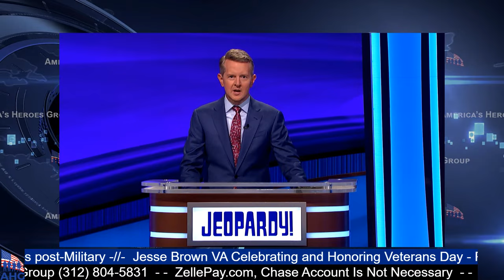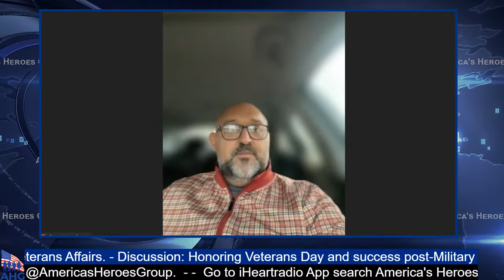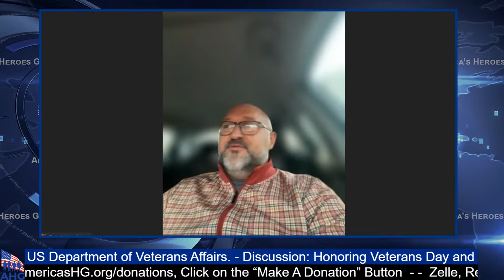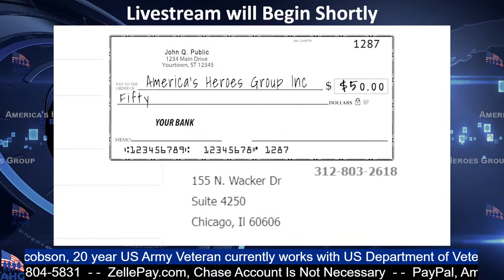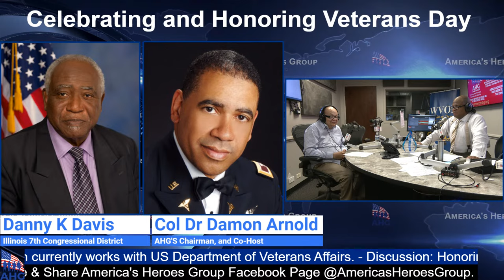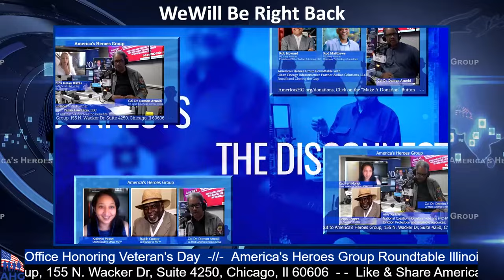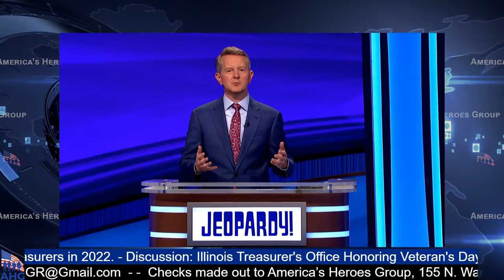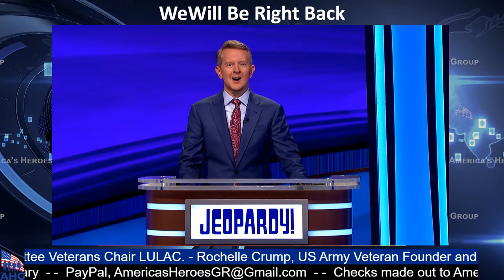AHG Roundtable, November 11, 2023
America's Heroes Group Roundtable Celebrating and Honoring Veterans Day with Jesse Brown VAs Grant Jacobson, Illinois 7th Congressional District Congressman Danny K Davis, AHG'S Chairman Col Dr. Damon Arnold, Illinois Treasurer Michael Frerichs, CEO of Repatriate Our Patriots Danitza "Dee" James and Founder and President of National Women Veterans United Rochelle Crump.

November is Military Family Appreciation, National Family Caregiver, and Alzheimer's Disease Awareness Month

Host: Cliff Kelley
Co-Host: Sean Claiborne
Executive Producer: Glenda Smith
Digital Media Producer: Ivan Ortega Scout's Honor Productions
4PM
Jesse Brown VA Celebrating and Honoring Veterans Day

Panelist:
Grant Jacobson - 20 year US Army Veteran currently works with US Department of Veterans Affairs.

Discussion:
Honoring Veterans Day and success post-Military
4:30PM
Celebrating and Honoring Veterans Day

Panelist:
Danny K Davis Illinois 7th Congressional District Congressman and America's Heroes Group Advisory Board Member

Veteran's Day Honoree:
Col Dr. Damon Arnold - US Army Iraq Combat Medic Veteran, AHG'S Chairman, and Co-Host.

Discussion:
Honoring America's Heroes Group Col Dr. Damon Arnold.
5PM
Illinois Treasurer Office Celebrating and Honoring Veterans Day

Panelist:
Michael Frerichs - Illinois Treasurer and Elected President of the Bipartisan National Association of State Auditors,
Comptrollers, and Treasurers in 2022.

Discussion:
Illinois Treasurer's Office Honoring Veterans Day
5:30PM
Video ABC Jeopardy Emmy Award Show Honoring Veterans Day

Veterans Day Honoree:
Danitza "Dee" James - US Army Iraq Combat Veteran CEO of Repatriate Our Patriots and Subcommittee Veterans Chair LULAC.

Rochelle Crump - US Army Veteran Founder and President of National Women Veterans United (NWVU).

Discussion:
Honoring US Army Iraq Combat Veteran and America's Heroes Group Partner Danitza "Dee" James.
Host: Cliff Kelley
Co-Host: Col Dr Damon Arnold
Co-Host: Sean Claiborne
Co-Host: Debra Denhart